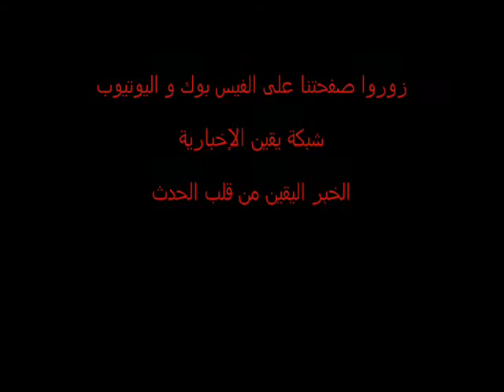شباب العريش رغم إرهاقهم صامدون أمام سفارة إسرائيل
فجر يوم الإثنين شباب العريش جائوا من العريش ليعتصموا أمام السفارة الإسرائيلية إحتجاجاً على قتل إسرائيل لجنود من الجيش المصرى على الحدود المصرية , و بالرغم من إرهاقهم فهم صامدون أمام السفارة ,